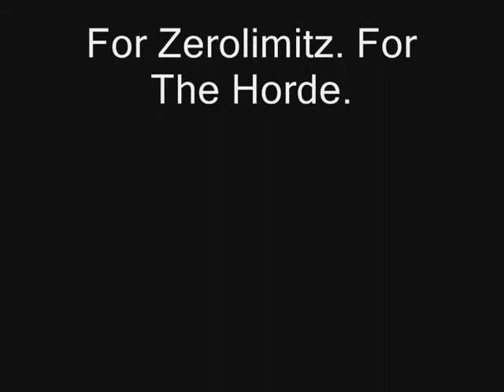Funny WoW Bug - Mammoth Tower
Private Server - Wowlegacy - Orion
Bug we encountered on the new core update. Very cool and funny! Got alot of laughs and WTF from alot of people :)
Sorry about the shortness of the film but fraps only offers 30 seconds of film time free. Video quality sucks I know :(
We discovered this bug and had a lot of fun with it. I personally have been in a bigger mammoth tower this but was unable to film it.
Thanks to all who came along :)
If you wanna attempt this bug, you firstly must have a mammoth. Place the mammoths icon into  an actionbar that is linked to a number. Then invite someone to your party, press on the green arrow and press the actionkey to your mount at the same time and tada! Dunno if this would work on retail.
There were also some alliance rogues watching us in Orgimmar hence why we were running alot  XD